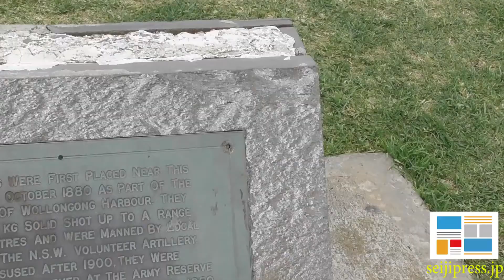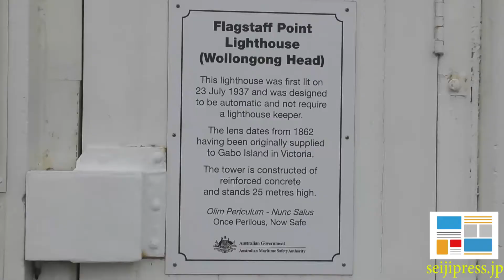オーストラリアの美しいビーチで心を癒す：Wollongong Head Lighthouse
オーストラリア・ウロンゴンはシドニー近郊の港町。美しい自然とビーチがあるこの町は、かつて同国の防衛の要衝でした。